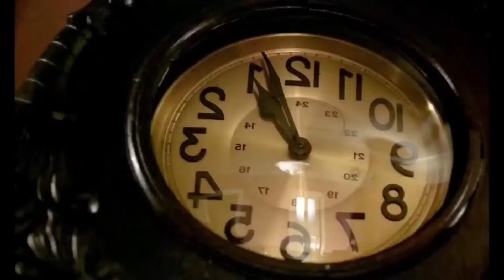The Tin Drum (1979) Movie Explained In Hindi/Urdu | Movie Summarized हिन्दी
The Tin Drum (1979) Movie Explained In Hindi/Urdu | 18+ Movie Summarized हिन्दी

In this Video, I have explained "The Tin Drum (1979" in हिन्दी, Oskar Matzerath (David Bennent) is a very unusual boy. Refusing to leave the womb until promised a tin drum by his mother, Agnes , Oskar is reluctant to enter a world he sees as filled with hypocrisy and injustice, and vows on his third birthday to never grow up. Miraculously, he gets his wish. As the Nazis rise to power in Danzig, Oskar wills himself to remain a child, beating his tin drum incessantly and screaming in protest at the chaos surrounding him.

Credits:
Movie Name : The Tin Drum (1979)
Director:  Volker Schlöndorff
Writer: Volker Schlöndorff
Starring :  David Bennent, Mario Adorf, Angela Winkler, Daniel Olbrychski, Katharina Thalbach, Charles Aznavour

The Tin Drum (1979) Full Hollywood Movie Explained In Hindi
The Tin Drum (1979) Movie Story In Hindi Explain
the tin drum 1979
the tin drum movie explained in hindi
the tin drum explained in hindi
the tin drum movie
the tin drum summary in hindi
Romantic Movie explain hindi
hollywood movie hindi dubbed 2022
Film review
Hitesh Nagar
mystery
explained in hindi,
Summarized हिन्दी
new movies explained in hindi
slasher film explained in hindi movie
asian Movie Explained In hindi
movies girl hindi,
hollywood explanations
cinemiss hindi
cinemiss hindi explanation